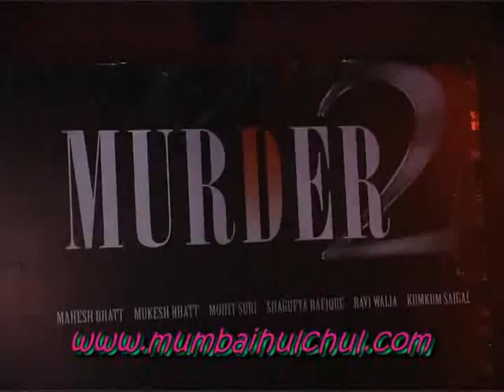Success Party Of Film Murder 2.wmv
Mahesh Bhatt's Murder 2 success party held with the cast and crew of the film. Murder 2 is one of the biggest hits of 2011 and the biggest success so far of the Bhatts production house. They now want to do Murder 3 quickly. The writing has already begun